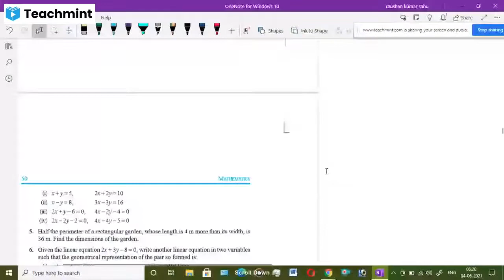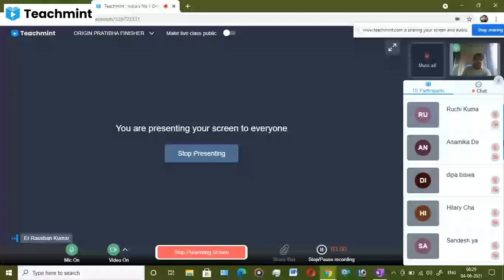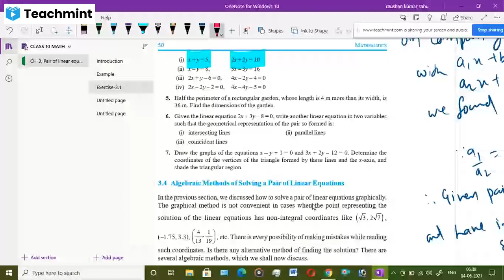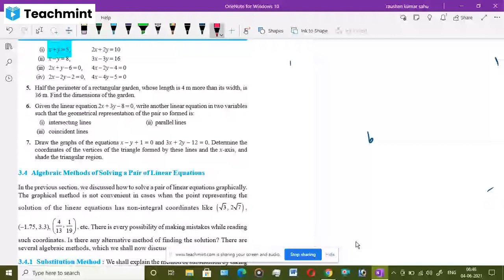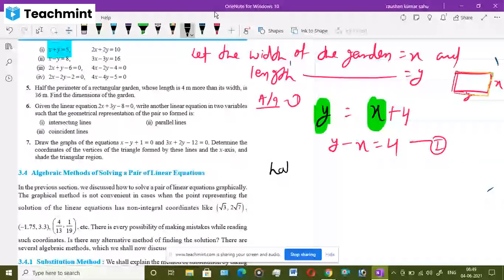Class-10, Mathematics, NCERT, Chapter-3, Part-D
Q- 4, 5 & 6(I)